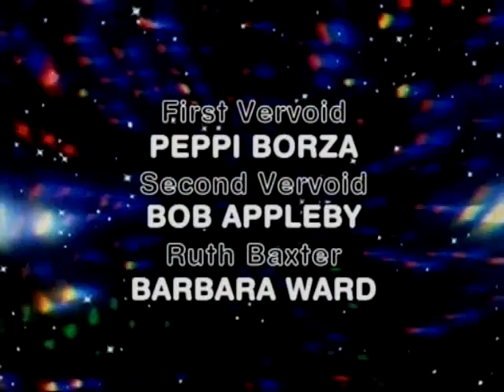Next Time... The Trial Of A Time Lord Part 4 - The Ultimate Foe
My video trailer of the final part of Colin Baker's 14 part epic "The Trial Of A Time Lord".